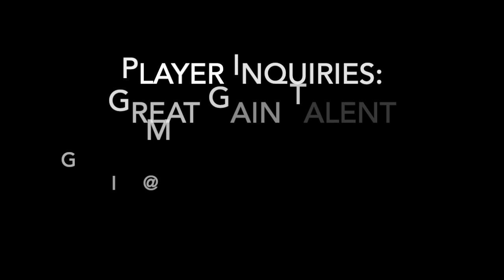Andy Cleaves II Pro Basketball Las Vegas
6'3 / Combo Guard / 180lbs